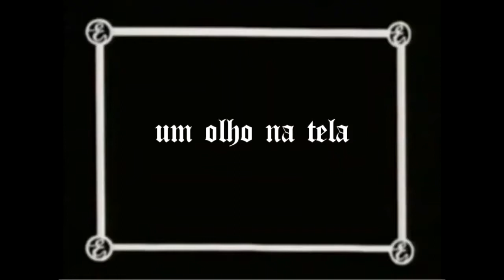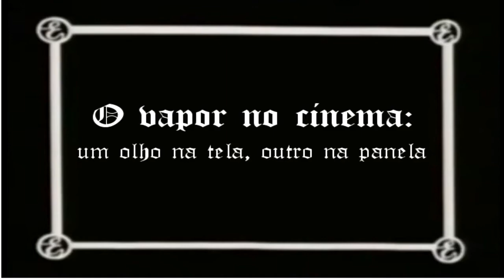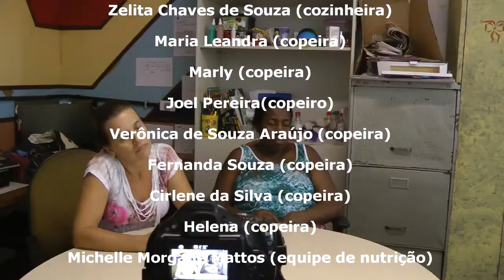Vapor no cinema 2